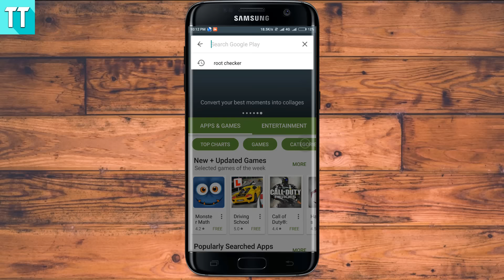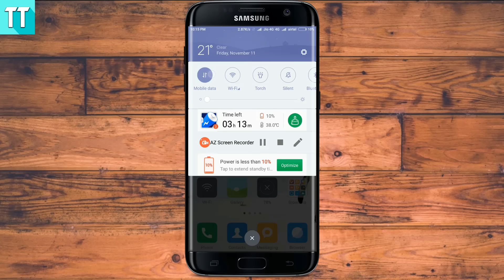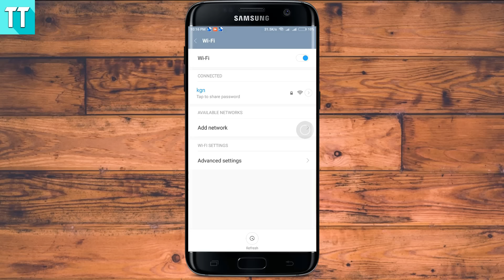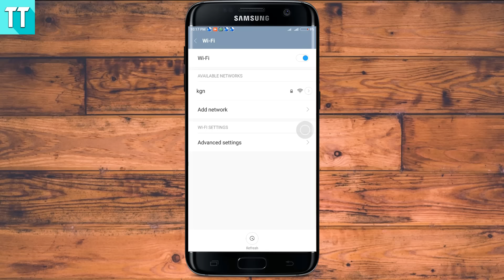How to Find Saved WiFi Password in Android [New Method] 2016! | NO ROOT REQUIRE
HEY GUYS!!
THIS IS Techno Zahid
TODAY'S VIDEO SHOW YOU HOW TO FIND SAVED WI-FI PASSWORD ON ANDROID [NEW METHOD] WITHOUT ROOT REQUIREMENT | 2016!!
THIS METHOD WORK'S 100 PERCENT

😀IF U LIKE THIS VIDEO SO PLEASE